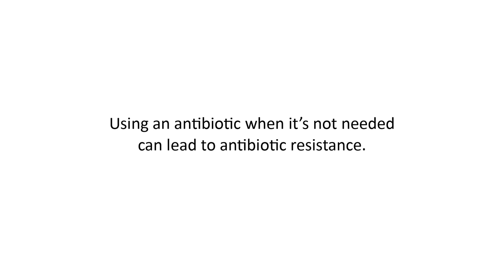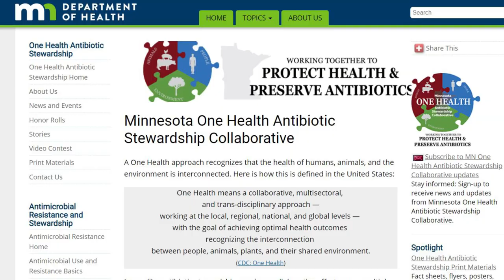Antibiotic Awareness (for patients)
Antibiotics are powerful tools for fighting and preventing infections. However, widespread use of antibiotics has resulted in an alarming increase in antibiotic-resistant infections. Antibiotic resistance occurs when bacteria change in a way that reduces the effectiveness of drugs designed to cure or prevent infections.